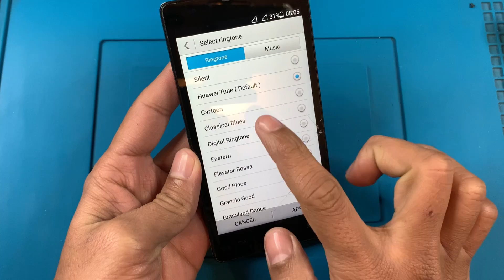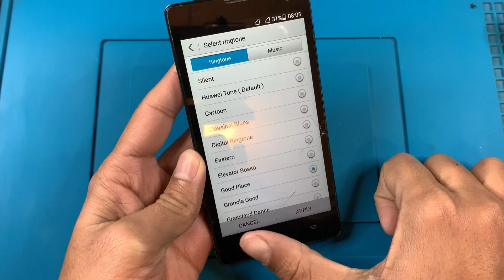Restoration destroyed Phone - Phone found from rubbish | Restore Huawei smartphone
Like 👍 Comment 💬 Shares ⤵️